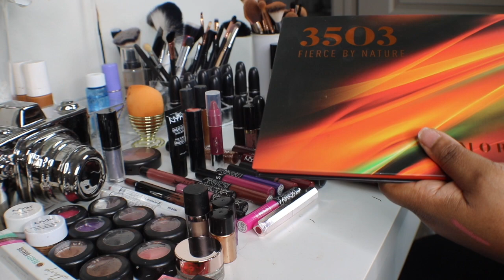MAKEUP DECLUTTER & ORGANIZATION | DeDeAtHome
Hey Beauties!

I N S T A G R A M: @DeDe_AtHome
T W I T T E R: @ddluvsbeauty

Camera and Filming Equipment Used in my Videos
Canon T6i

Neewer Ring Light Kit:18"/48cm Outer 55W 5500K Dimmable LED Ring Light

Julius Studio 20 x 28 Inch Soft Box with Bulb Socket Lighting Kit

Julius Studio Background Stand Backdrop Support System Kit